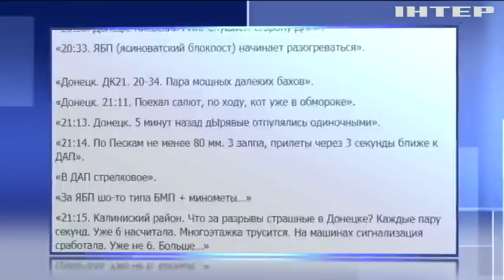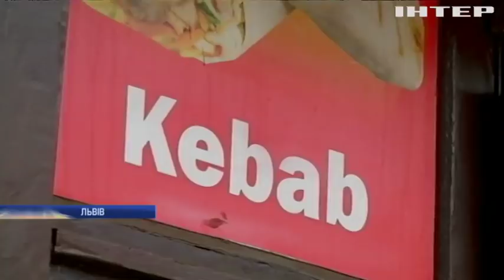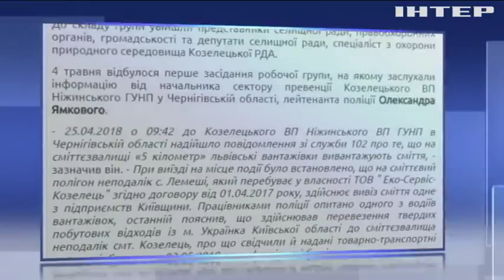Новости 18.00, выпуск за 10 мая 2018 года